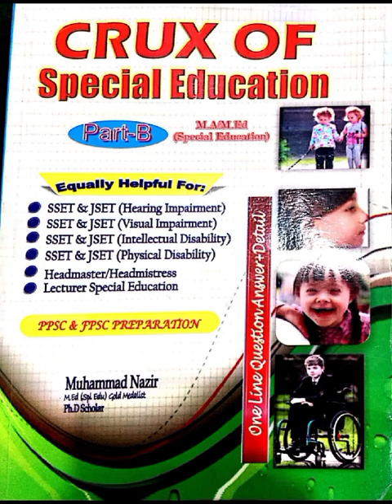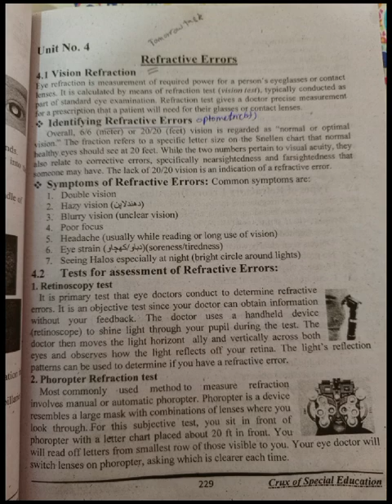Reflective Errors (crux of Special education)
Video from Kashif Iqbal